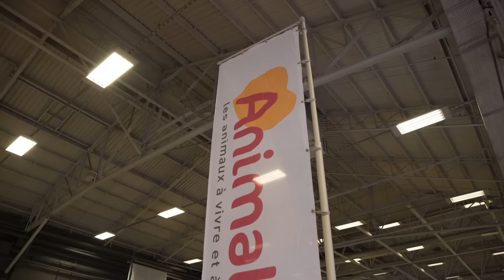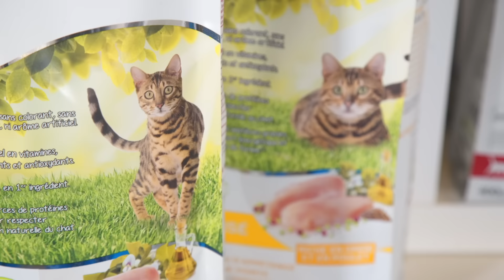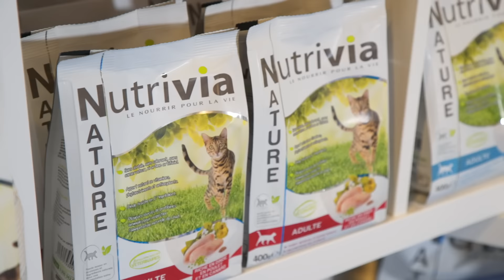EXPOZOO 2017 - Jean-Philippe DARNAULT, PDG d'Animalis